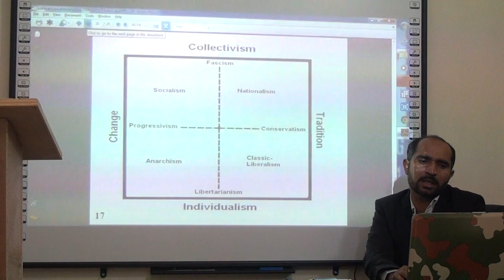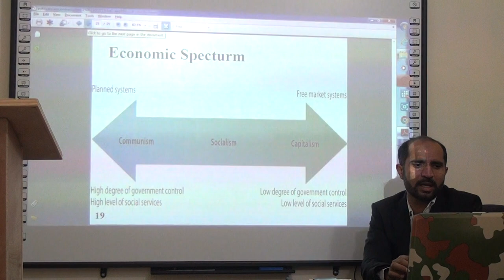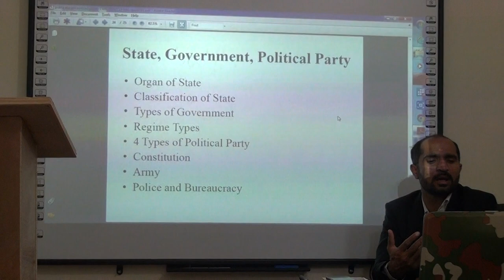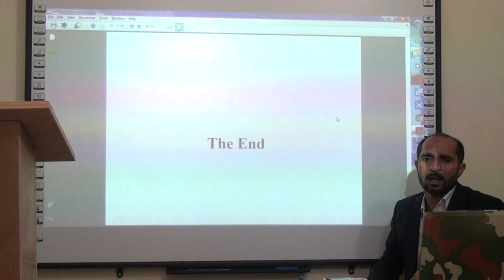Lecture No.01A-Introduction of Political Science (Online Class for Lecturer Political Science)